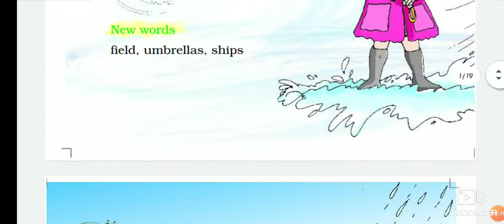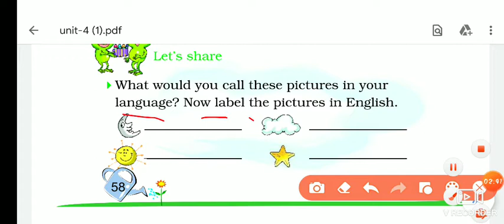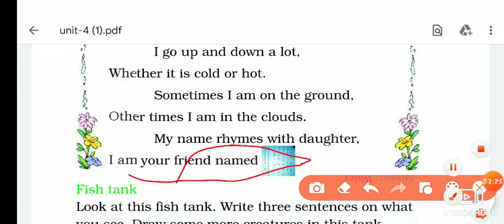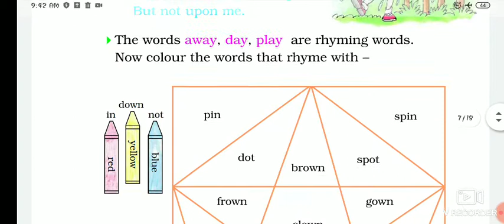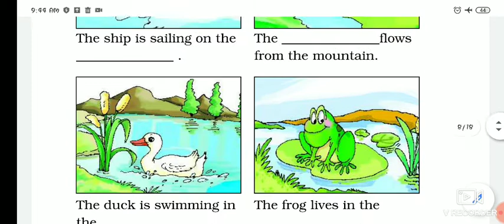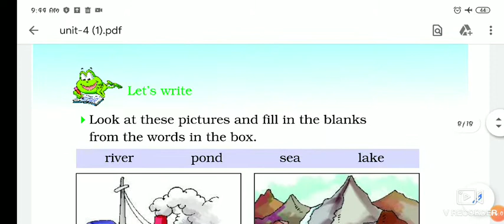Chapter 7 explanation of class 2nd